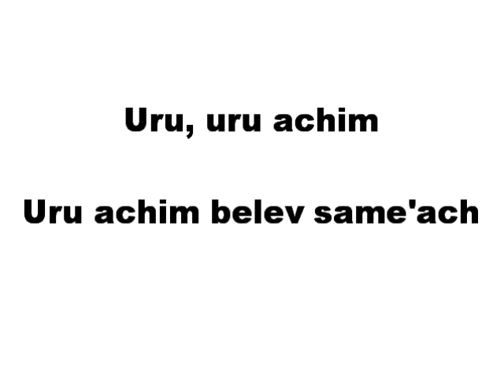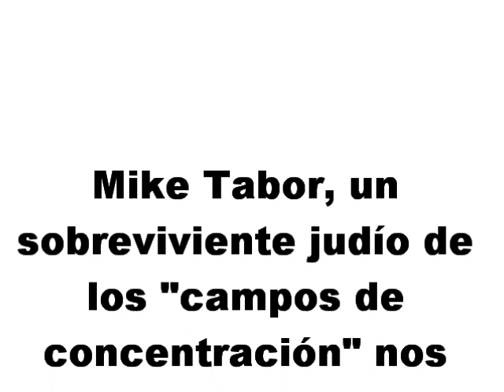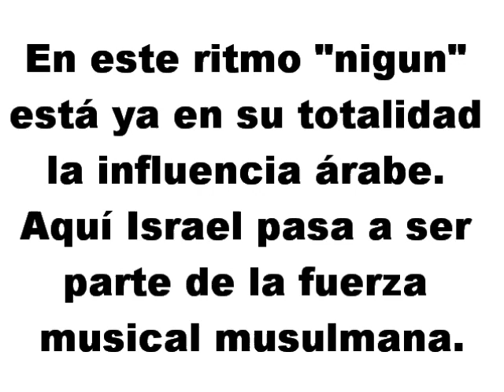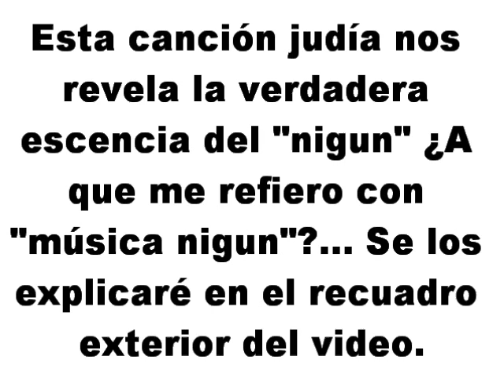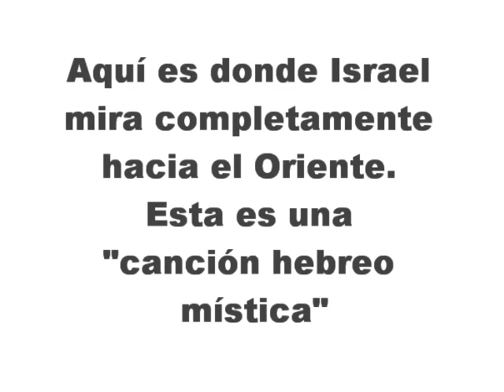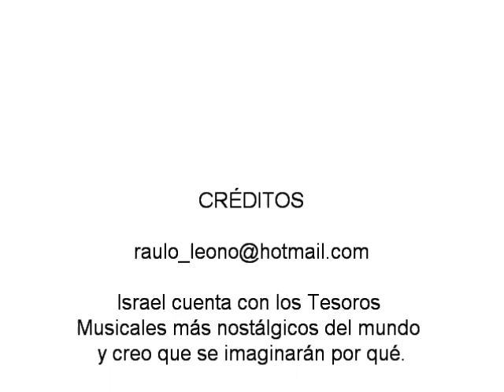Israel y su Música (Parte II)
En esta Segunda Parte me he enfocado en los ritmos israelitas con mas influencia árabe. La canción folklórica de "Hava Nagila" es una canción que le ha dado la vuelta al mundo y al ser una canción con letra muy sencilla he optado por ponerles la letra para que puedan seguirla en una pequeña parte de la canción.

La música "nigun" es uno de los géneros más controvertidos del mundo ¿por qué? porque la música "nigun" tiene su origen nada más ni nada menos que en "Los Campos de Concentración" ya que los judíos al ser despojados de todos sus bienes y al ser obligados a trabajos forzosos y exagerados optaron por tratar de buscar un poco de alegría... ¿y como lo hizieron? algunos de ellos empezaban a trabajar picando piedra o golpeando tambos o dando martillazos a algún objeto; y conforme pasaban los minutos empezaban a "tararear" o en el mejor de los casos a inventar canciones; ¿cual fue el resultado? el resultado fue que ellos iban mejorando su estado de ánimo hasta que se encontraran alegres; la música de los judíos iba aumentado la velocidad hasta demostrar que nada puede derribarlos (aún en las peores condiciones). En algunas ocasiones se hacían de algunos instrumentos de cuerda que los soldados nazis les facilitaban para que continuaran interpretando sus canciones (muchos soldados nazis llegaron a apreciar éste nuevo género que los judíos que estaban bajo amenaza de muerte habían creado a pesar de su dolor). AUNQUE USTEDES NO LO CREAN

Hoy en día hay pocas personas israelitas que se dedican a realizar canciones "nigun" (por obvias razones), pero en este video Mike Tabor (un sobreviviente de los campos de concentración) tiene algo para ofrecernos y para que conozcamos. Esto es la Música Nigun.

Nota: Si logran poner atención en uno de las canciones intermedias del video, podrán darse cuenta de alguna simulación que Mike Tabor hizó, es decir, podrán apreciar el sonido fantasmal (por así decirlo) de objetos que golpean las piedras para darle un toque reconstructivo a los hechos que vivieron los judíos durante la Segunda Guerra Mundial.

Espero disfruten de estos géneros musicales hasta la última canción que es donde "Israel nos demuestra que también forma parte de Asia".

Aquí termina "Israel y su Música". Muchas Gracias.